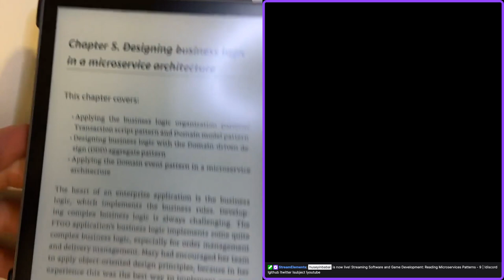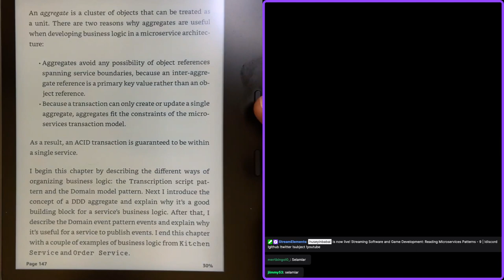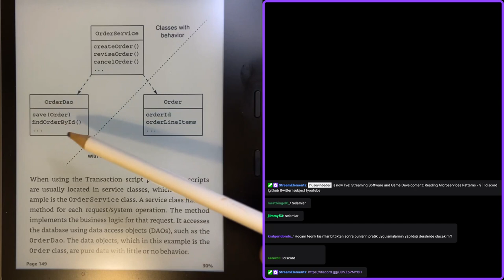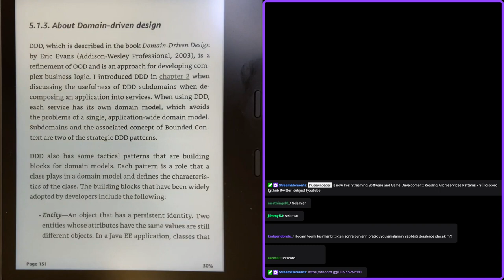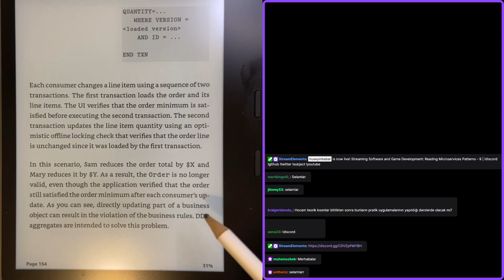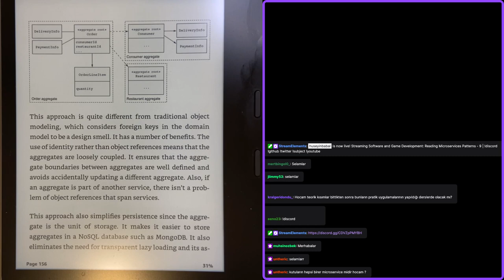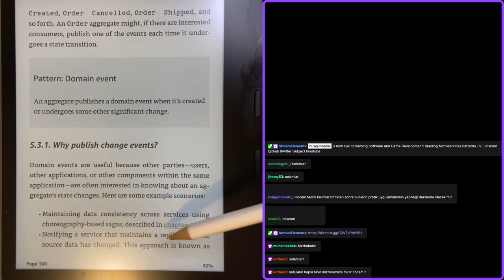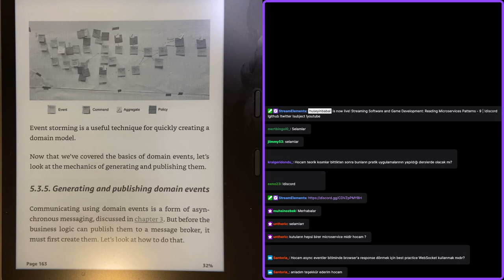[TR] Reading Microservices Patterns | Designing Business Logic, Aggregates